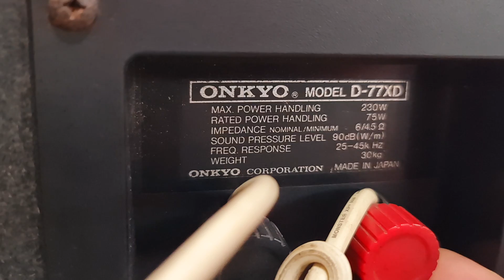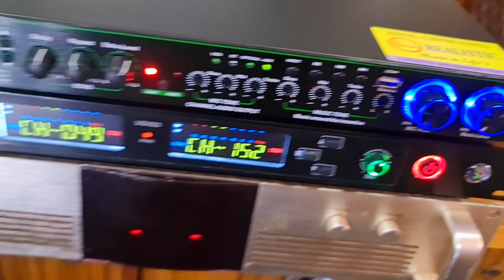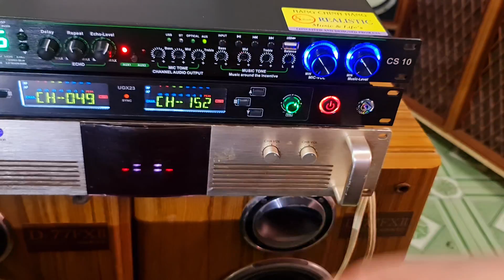Onkyo d-77xd . Bát 30cm hạng nặng nghe và hát cực đã . Toàn audio nam định 0966866552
Toàn audio nam định 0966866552 Síp hàng toàn quốc